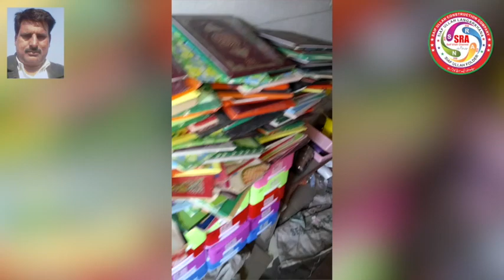Saif Ullah Langar Khana l 2020 l